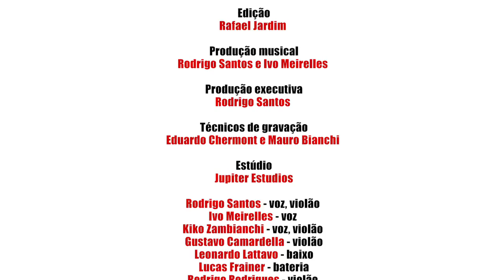Em Dezembro de 81 - Clipe Oficial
Rodrigo Santos : Produção executiva e musical ( essa junto com Ivo): Direção : Babi Furtado ”A banda que gravou na faixa oficial (na brodagem) foi a banda de Rodrigo Santos que inclui : Lucas Frainer na bateria + Gustavo Camardella nos violões + Leo Lattavo ( filho de Rodrigo no baixo). Rodrigo cantou e gravou violão + Rodrigo, Kiko, Ivo, Leo Jaime, Koringa, Mário Broder, Dudu Chermont , Dado, Mauro Bianchi, Jorge Pontual no coral, junto com os jogadores campeões mundiais de 81.
HISTORINHA: “Rodrigo teve a ideia de convidar os jogadores campeões de 81, e com ajuda de Sandro Rilho, 5 deles participaram :Júnior, Andrade, Adílio, Nunes e Mozer . Santos pensou também em gravar pra alguma TV de esportes momento tão emblemático e pediu a indicação pro amigo brother Rodrigo Rodrigues ( tb gravou violão). O Globo Esporte foi confirmado . Então a produção executiva ficou a cargo de Santos , que teve de mudar de estúdio NO DIA, pois o computador da Warner Chappell quebrou . Rod ligou pro amigo Dudu Chermont e contratou o estúdio pra todas as ações q duraram 13 hs até finalizar . Foi uma loucura organizar isso tudo .
Rodrigo bancou tudo sozinho do clipe e do áudio, deu de presente o clipe ao Flamengo ( doação ), lançou no dia do Flamenguista num show na Gavea onde ganhou camisa do presidente Landim , camisa personalizada com o nome de Rodrigo nas costas . E cantou tb com Ana Petkovic, Mário Broder e Leo Jaime. E depois disso o Flamengo venceu tudo “. " - Muito orgulhoso de ter dado a ideia de gravar isso tudo por amor ao Mengão . E doado ao clube . A Sony lançou o single nas plataformas digitais e esse virou o CLIPE OFICIAL dessa musica no Fla. Q honra ! " O versionista oficial foi : Eric Barceleiros

Rodrigo Santos foi convidado a cantar no gramado de Lima, na grande final , mas não pode por ter compromissos de show no Brasil. Santos indicou o amigo Gabriel, O Pensador.

Santos deu entrevista depois pra Globo Portugal SIC , sobre Jorge Jesus. Está participando de 2 projetos com o Flamengo ( discos) e muita coisa vem aí , inclusive com material p/ história do Fla (desenhos dos gols). Ralação que deu certo. “-Títulos vieram e meu amor ao Flamengo é real 🔴⚫️”